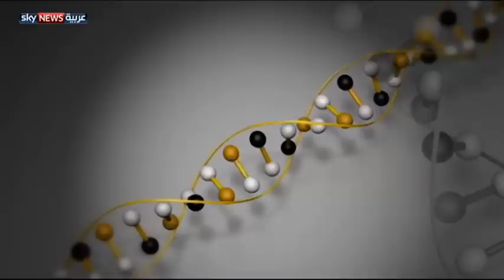فك ألغاز عدد من أمراض الشيخوخة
تعطي مجموعة من الأبحاث العلمية الحديثة أملا للأطباء بشأن علاج الأمراض المرتبطة بالشيخوخة. وبحسب مجلة العلوم الأميركية فإن الأبحاث قطعت أشواطا بعيدة في صدد فك ألغاز أمراض كثيرة يتعرض لها الإنسان كلما تقدم بالسن.